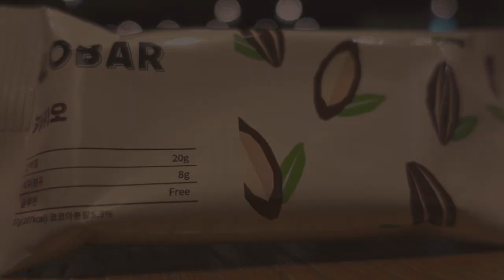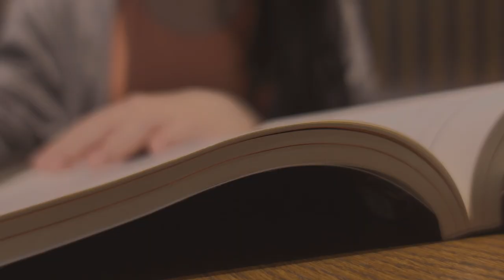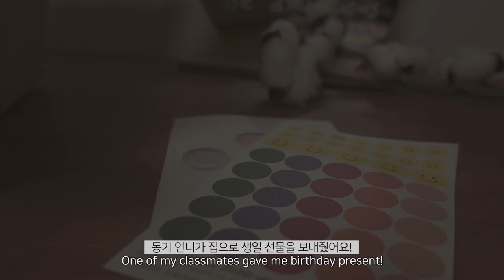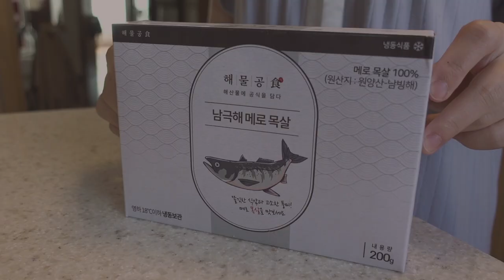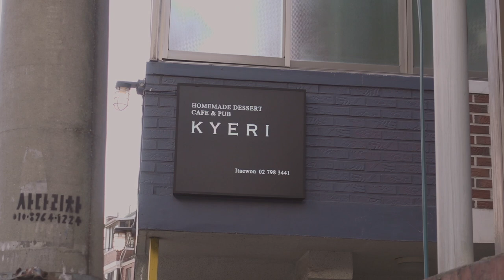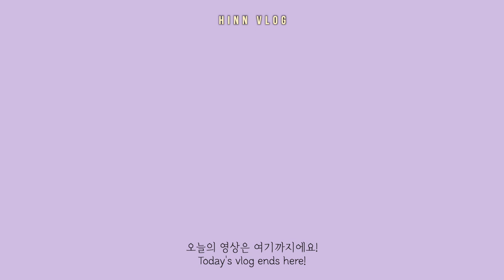ENG) 한의대생 브이로그 | -12kg 다이어트 브이로그 | 헬스장 운동, 소고기 김밥, 메로구이, 바질페스토 요리, 키에리 치즈 케이크 먹는 일상 💪🏻 | Diet Vlog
여러분~💛 요즘 날이 쌀쌀해졌죠? 😣 다들 감기 조심하세요!
요즘은 헬스장 (가끔) 가서 운동하고 간편한 요리 위주로 해먹고 스트레스 풀기 위해 맛있는 디저트를 먹는 일상을 반복하고 있어요!
국가고시가 몇 달 안 남아서 정말 발등에 불 떨어졌어요..🔥
반복되는 일상이더라도 재밌게 봐주셔서 감사합니다! ❤️

Hello, all! 💛 It’s already cold nowadays here in Korea.
Today’s vlog is about my workout at gym, cooking some simple dishes, eating favorite cake!
I have big, important exam at January, so I have not so much time to cook and bake. :(

♥ ᴍᴜsɪᴄ ♥
deathwish demo track by mid march